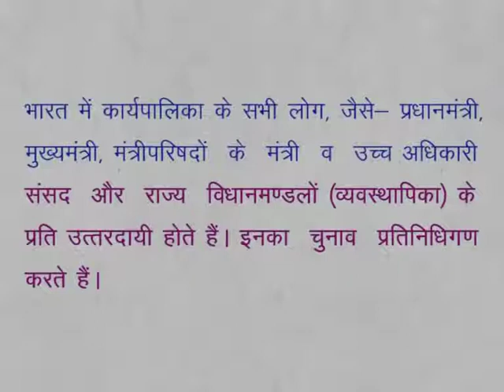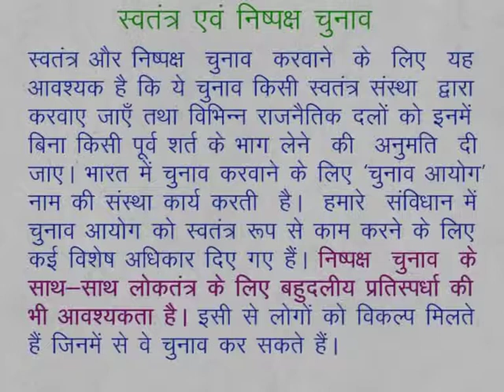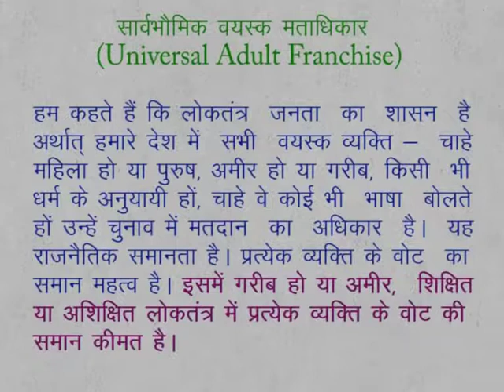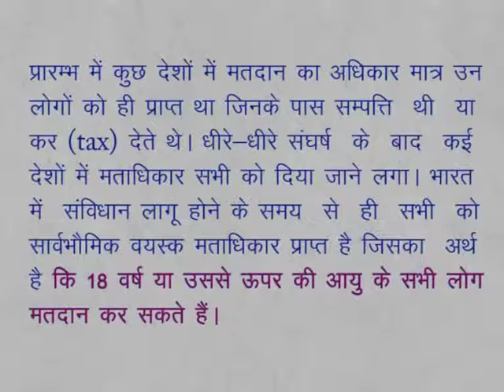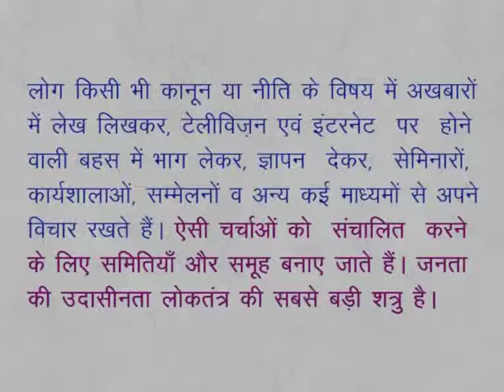CLASS 9th SOCIAL SCIENCE | CHAPTER 12 Salient features of democracy